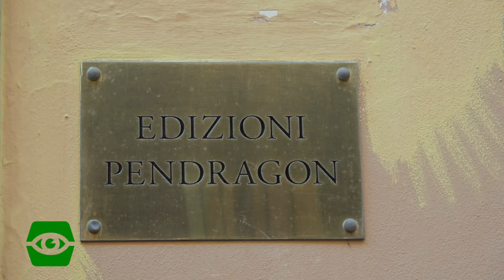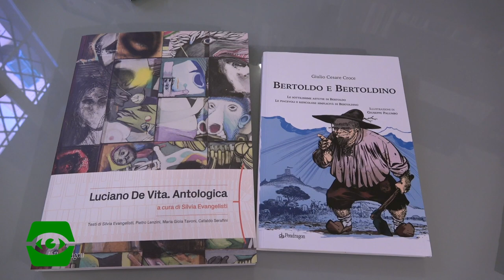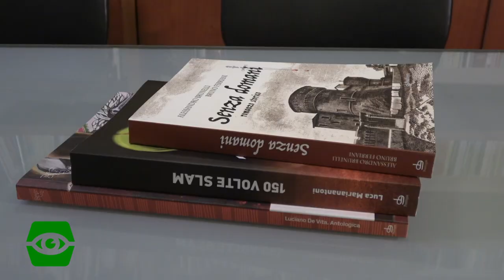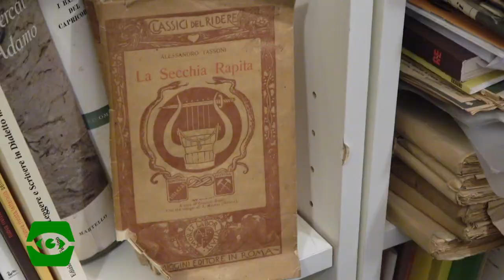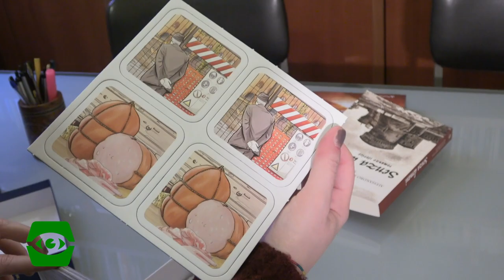Un giorno alla Pendragon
La redazione Flashgiovani ha dato il via a un'altra delle sue Rubriche!
Vi presentiamo "Un giorno a...": rubrica dedicata alla scoperta delle case editrici, volta a comprendere le dinamiche lavorative al loro interno e le prospettive che offrono ai giovani.

Questa settimana nello specifico abbiamo visitato la casa editrice Pendragon: godetevi il tour!